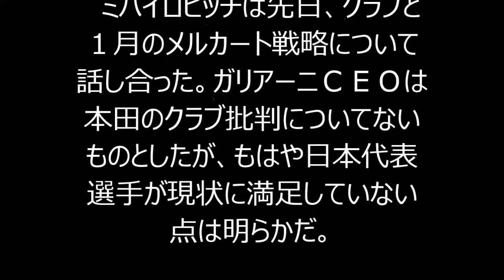サッカー 本田圭佑 ミラン監督クラブ批判の本田をバッサリ「出て行きたいなら出て行くがよい」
【キーワード】
本田圭佑 移籍
本田圭佑 名言
本田圭佑評価
本田圭佑 髪型
本田圭佑 年俸
本田圭佑 妻
本田圭佑 ミラン
本田圭佑 プロフェッショナル
本田圭佑 中村俊輔
本田圭佑 移籍
本田圭佑 名言
本田圭佑 髪型
本田圭佑 年俸
本田圭佑 妻
本田圭佑 評価
本田圭佑 ミラン
本田圭佑 香水
本田圭佑 愛車
本田圭佑 acミラン
本田圭佑 アンサイクロペディア
本田圭佑 頭いい
本田圭佑 アムウェイ
本田圭佑 秋田豊
本田圭佑 あだ名
本田圭佑 足
本田圭佑 aa
本田圭佑 アニメ
本田圭佑 移籍
本田圭佑 インタビュー
本田圭佑 イケメン
本田圭佑 引退
本田圭佑 イタリア
本田圭佑 犬
本田圭佑 インフルエンザ
本田圭佑 インザーギ
本田圭佑 今
本田圭佑 腕時計
本田圭佑 wiki
本田圭佑 ウイイレ
本田圭佑 上手い
本田圭佑 歌
本田圭佑 噂
本田圭佑 宇佐美
本田圭佑 腕相撲
本田圭佑 内田篤人
本田圭佑 ウインク
本田圭佑 英語
本田圭佑 エピソード
本田圭佑 エイベックス
本田圭佑 エバートン
本田圭佑 遠藤保仁
本田圭佑 エンポリ
本田圭佑 笑顔
本田圭佑 絵
本田圭佑 エース
本田圭佑 映画
本田圭佑 奥さん
本田圭佑 面白い
本田圭佑 オーストラリア
本田圭佑 オランダ
本田圭佑 親
本田圭佑 奥さん 写真
本田圭佑 オリンパス
本田圭佑 大島優子
本田圭佑 オリンピック
本田圭佑 お笑い
本田圭佑 髪型
本田圭佑 海外
本田圭佑 海外の反応
本田圭佑 カメラ
本田圭佑 会社
本田圭佑 かっこいい
本田圭佑 彼女
本田圭佑 髪色
本田圭佑 カカ
本田圭佑 海外評価
本田圭佑 兄弟
本田圭佑 給料
本田圭佑 金髪
本田圭佑 傷
本田圭佑 利き手
本田圭佑 記者会見
本田圭佑 清瀬
本田圭佑 曲
本田圭佑 近況
本田圭佑 キャプテン
本田圭佑 首
本田圭佑 クラブ
本田圭佑 黒髪
本田圭佑 口癖
本田圭佑 空港
本田圭佑 黒目
本田圭佑 靴
本田圭佑 口調
本田圭佑 熊本
本田圭佑 クライフ
本田圭佑 血液型
本田圭佑 兄
本田圭佑 経営
本田圭佑 経歴
本田圭佑 怪我
本田圭佑 結果
本田圭佑 掲示板
本田圭佑 ケチャップ
本田圭佑 契約
本田圭佑 携帯
本田圭佑 香水
本田圭佑 子供
本田圭佑 高校
本田圭佑 子供 名前
本田圭佑 高校時代
本田圭佑 子供 画像
本田圭佑 コメント
本田圭佑 言葉
本田圭佑 今後
本田圭佑 今野泰幸
本田圭佑 最新情報